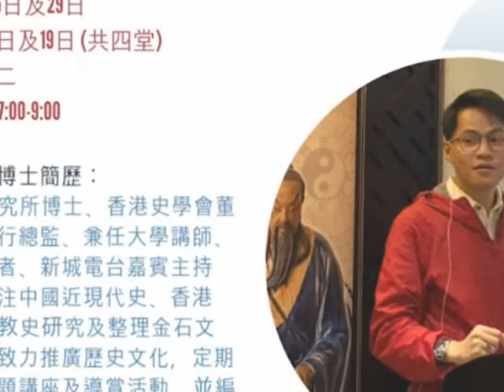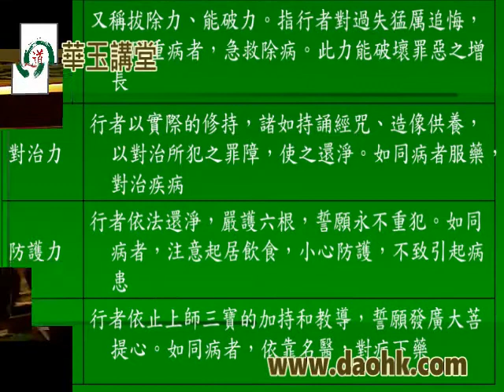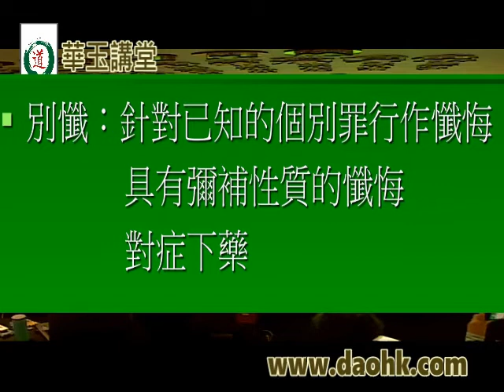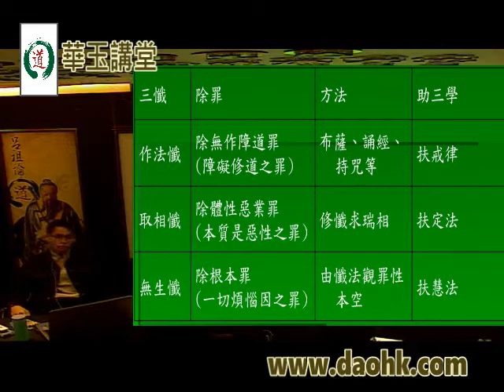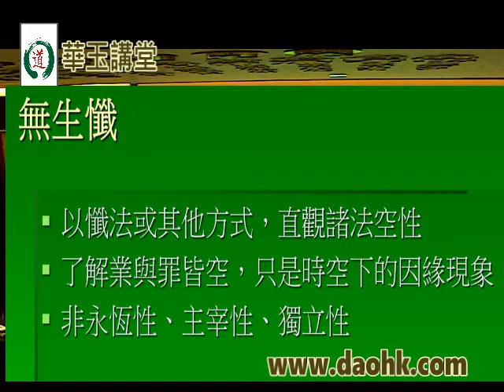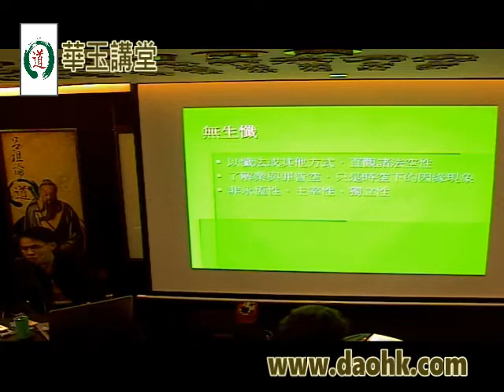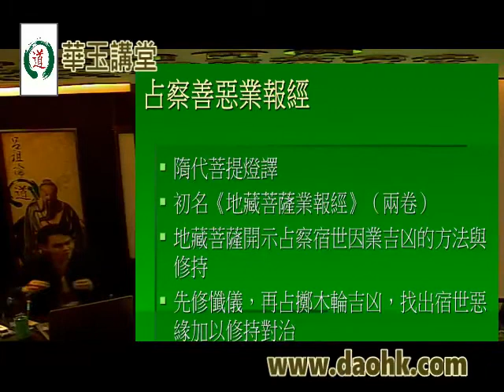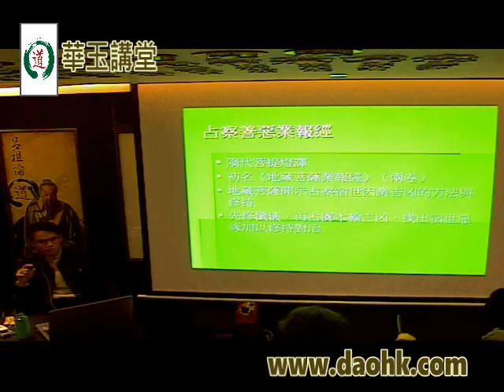華玉講堂-佛教戒律與懺悔 (一下)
華玉講堂-(每月第二個星期五)
題目 : 香港佛教文化
講者 : 鄧家宙博士
時間： 周五，晚上7時至9時
日期: 1 月11 日/3 月8日/4月12日/5 月10 日/6 月14日/7 月12 日/10 月11 日/11月8日/12月13 日 (共9 堂)